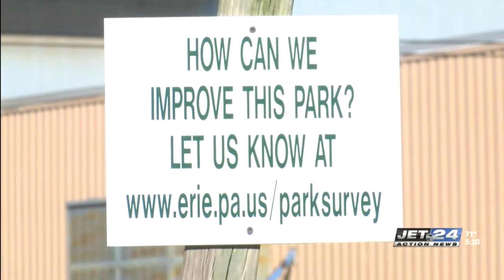Erie residents asking to use ARP funds to improve local skate park